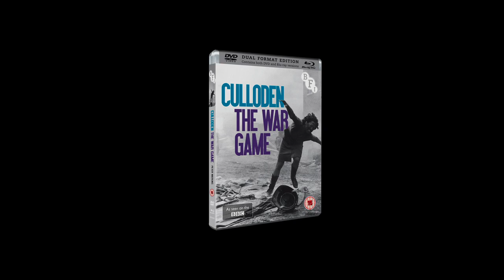CULLODEN TRAILER (1964)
Directed by Peter Watkins.

The 1746 Battle of Culloden, the last land battle fought in the British Isles and the battle that ensured that Scotland was controlled by England.
Culloden, in the style of modern TV war reporting, portrays the 1746 Battle of Culloden that resulted in the British Army’s destruction of the Jacobite uprising and, in the words of the narrator, “tore apart forever the clan system of the Scottish Highlands”.